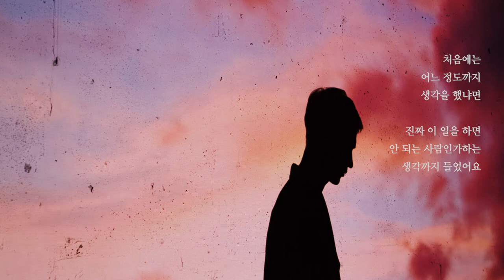마리스타 엄태구로 사는 일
배우 엄태구와 "엄태구로 사는 일"에 대해 나눈 짧은 대화를 영상으로 담았습니다.
인터뷰 전문과 화보는 마리끌레르 8월호 그리고 웹사이트에서 확인하세요.
Photography 김영준
Styling 양희화
Hair 백가영
Makeup 백유민